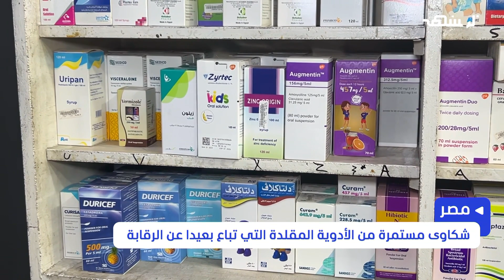شعبة الأدوية في مصر: شهدنا زيادة أسعار نحو 2000 صنف منذ مطلع 2024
ينتظر الشارع المصري زيادة مرتقبة في أسعار الدواء بعد قرب التوصل إلى اتفاق مع هيئة الدواء المصرية حول النسب المقرر زيادتها خلال الفترة المقبلة وذلك بعد ان شهدت الصيدليات نقصا حادا في بعض الأدوية نتيجة نقص المواد الخام لعدم القدرة على استيرادها بسبب أزمة نقص العملة الأجنبية..

التفاصيل يعرضها مراسل "المشهد" من القاهرة محمد خالد خلال تقريره